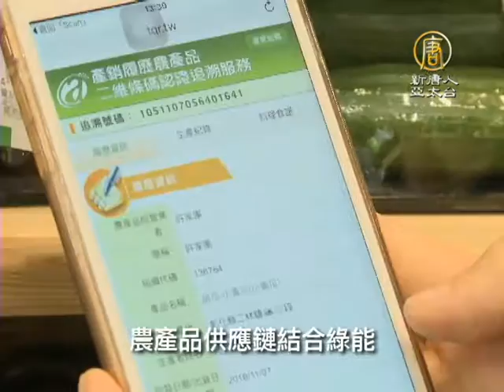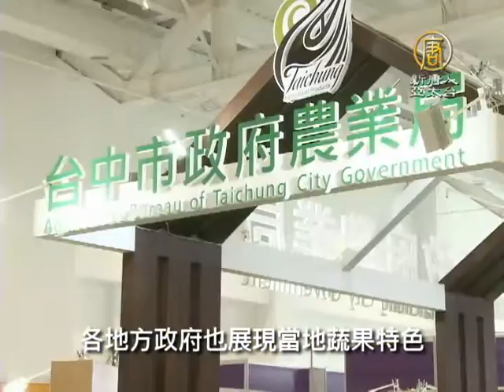【新唐人/NTD】臺灣國際蔬果展 串聯精緻農業行銷國際｜國際蔬果展｜精緻農業｜無農藥｜食安｜東南亞｜農業科技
全台灣首屆以蔬果精緻農業為主題的臺灣國際蔬果展，11月中旬，在高雄展覽館盛大舉行，連續3天，吸引近4000人次參觀，國際買家稱讚，規劃的六大展區，看見台灣農業科技的優勢。